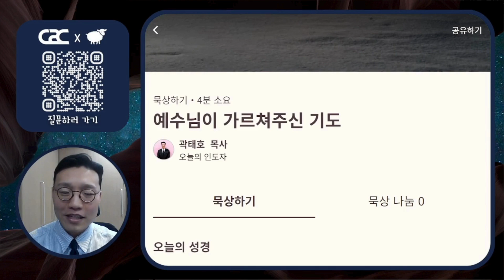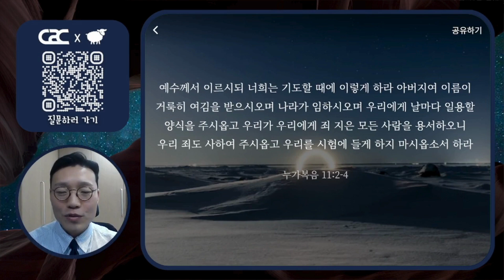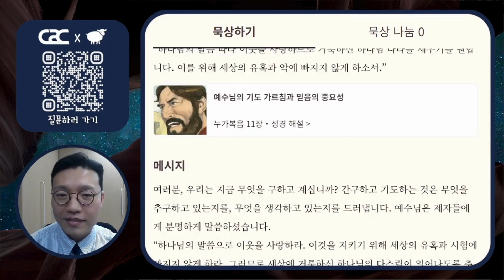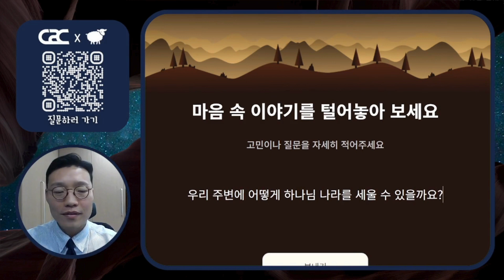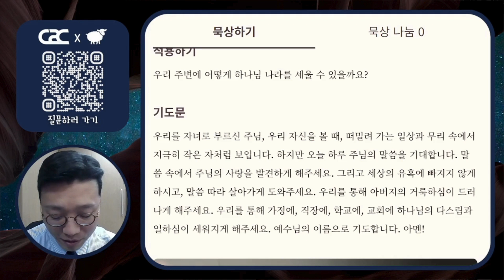['초원'과 함께하는 데일리 큐티] 미디어교회 묵상 | 곽태호 목사 | 2월 28일 | 삶은 계란 큐티 시즌2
* 묵상주제 : 예수님이 가르쳐주신 기도
* 묵상본문 : 누가복음 11:2-4